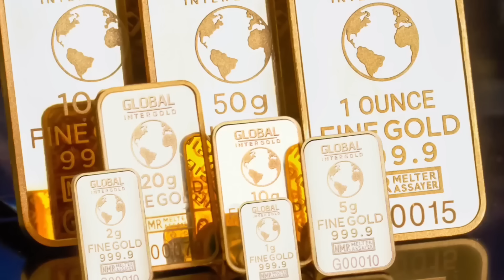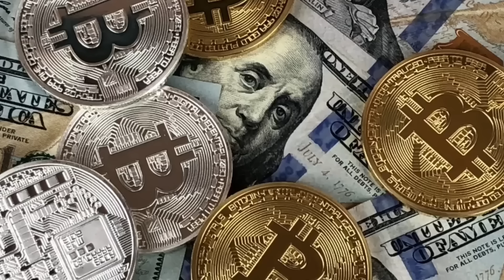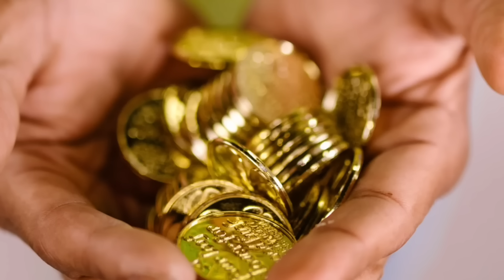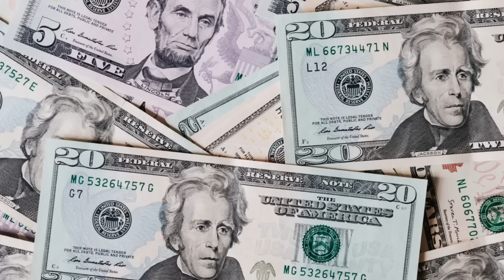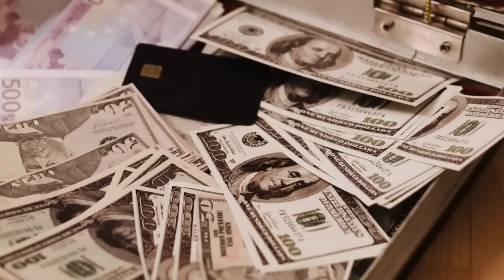7 Pinaka Maswerteng Panaginip || Simbolo na malapit ka na sa pagyaman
7 Pinaka Maswerteng Panaginip || Simbolo na malapit ka na sa pagyaman